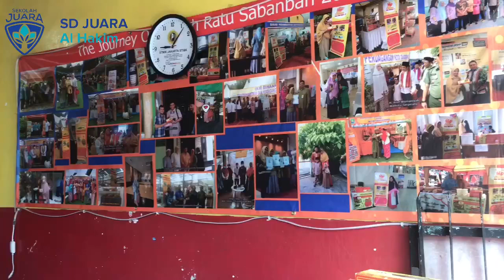Kegiatan P5. Kunjungan Ke Home Industri, Membuat Sate Bandeng